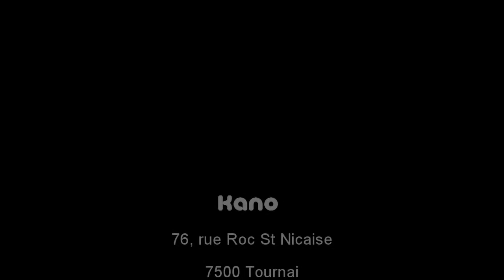Kano Tournai... Saison 2014